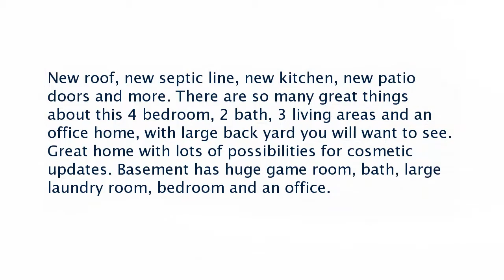Real estate for sale in Jonesboro Arkansas - MLS# 10076839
917 Locust
Jonesboro Arkansas 72401
MLS# 10076839

New roof new septic line new kitchen new patio doors and more. There are so many great things about this 4 bedroom 2 bath 3 living areas and an office home with large back yard you will want to see. Great home with lots of possibilities for cosmetic updates. Basement has huge game room bath large laundry room bedroom and an office.